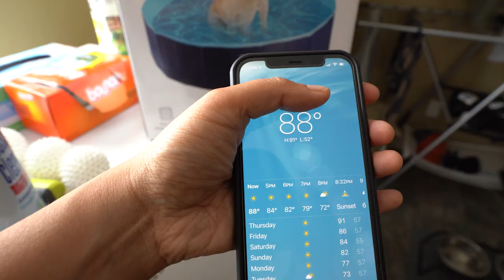Dog Pool FAIL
Surprise! Surprise! We got a doggie pool for Zazu and Walle. But it did not go as planned. When we got a dog pool last time for Zazu, he basically peed in it and we had to get rid of all the water.

We had a really big heat wave and temperatures were up in the high 80s and 90s so we got this pool to cool them down, but they didn't seem to care. Probably because they are so used to going to big lakes and the beach. Walle kept trying to get his toy out of the water which was so funny.

Link to the pool